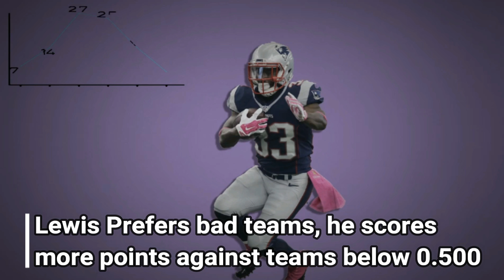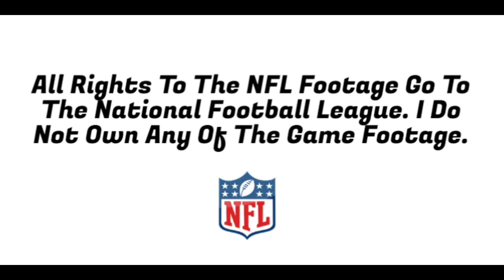Super Bowl Fantasy Breakdown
New Video breaking down the Super Bowl with the Philadelphia Eagles vs. New England Patriots.

Highlights of some of the key players such as Alshon Jeffery, Dion Lewis, Tom Brady, Fletcher Cox, Jalen Mills, Nigel Bradham, Brandin Cooks and Jay Ajayi.

Fantasy Football breakdown of projections, risk, statistics, and facts!

All Rights To The NFL Footage Go To The National Football League.